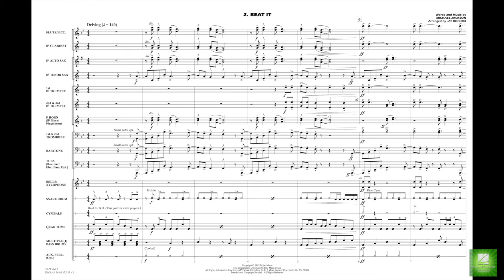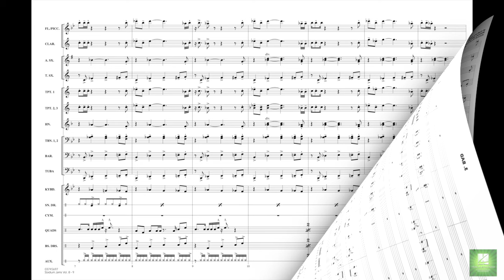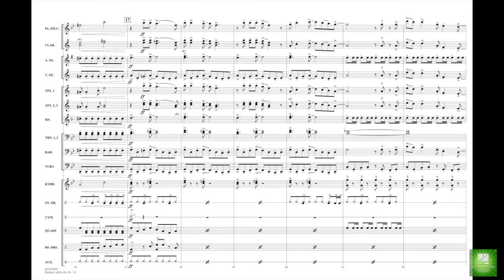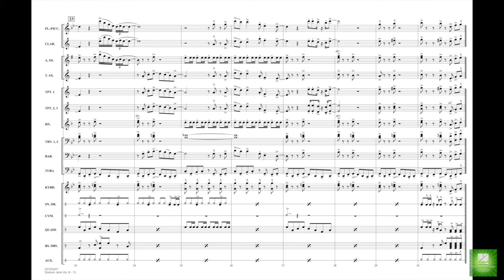Stadium Jams Vol. 8 (Michael Jackson) arr. Jay Bocook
Michael Jackson was the creator of some of the best rock grooves of all time. This dynamite collection of shortened arrangements includes his signature hits: Thriller, Billie Jean, Beat It, and Bad. This should be on the required list for stadium music.
HL03745696
HL03745697